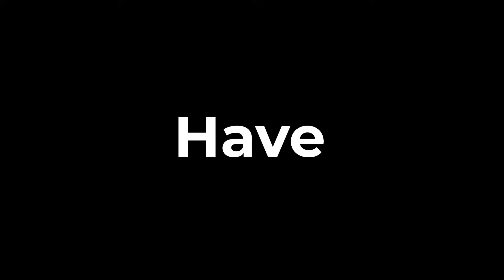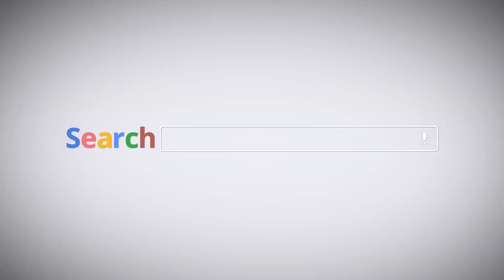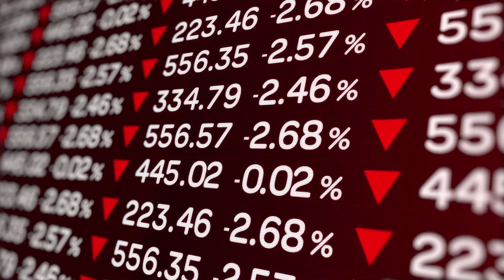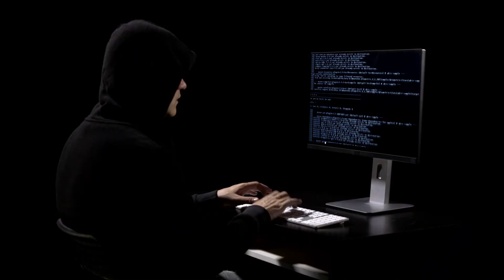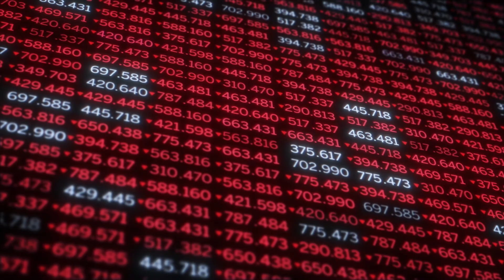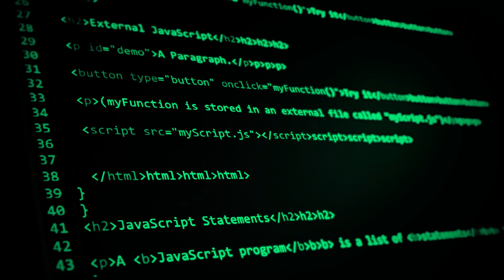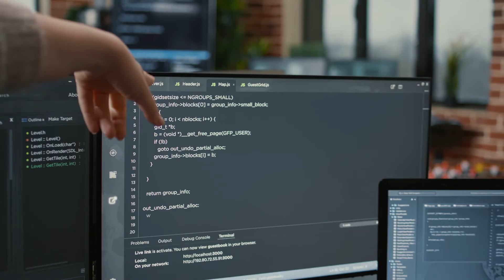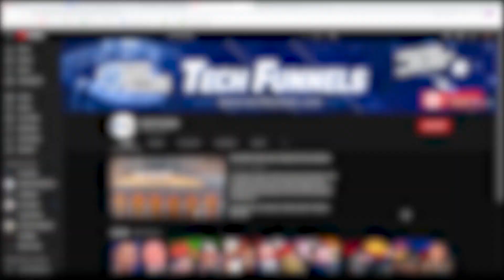Most Dangerous State-Sponsored Hackers In the World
More recently, countries without a long history of cyberattacks, such as Vietnam, Kazakhstan, and Lebanon have started to catch up in the government hacking game.

With so many attacks happening on a global scale, state-sponsored hacking operations are now regarded as the biggest threat to governments worldwide. But which countries are responsible for the most cyber attacks?

This video brings you The Most Dangerous State-Sponsored Hackers In The World